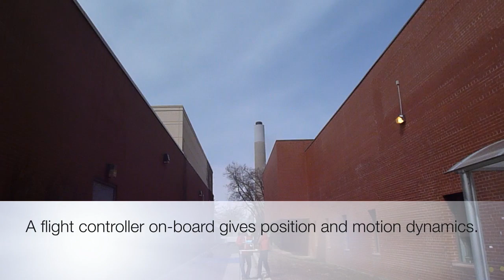The Tethered And Navigated Air Blimp 2 (TANAB 2)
The Atmospheric Innovations Research (AIR) Laboratory has engineered a micro-climate monitoring system to measure properties of the atmosphere. The system measures air temperature, wind, humidity, and pressure in a 3D environment. A thermal camera maps the earth surface temperature. The system's flight controller provides position and motion dynamics.